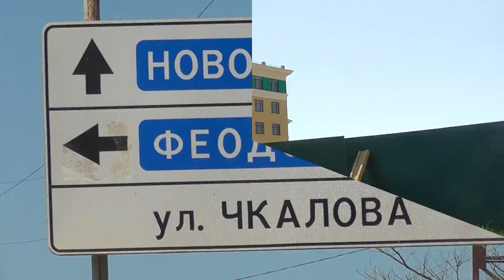Прогулка по окрестностям